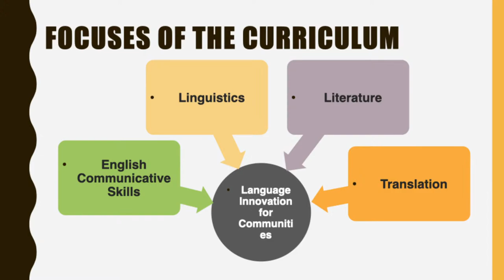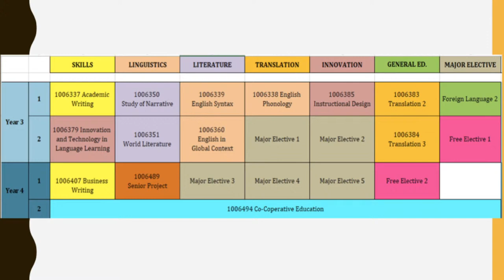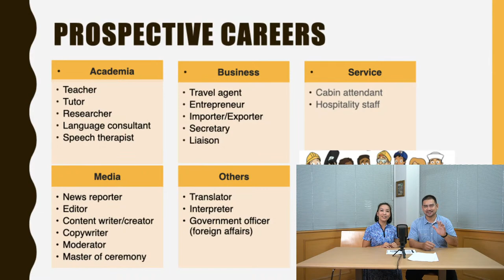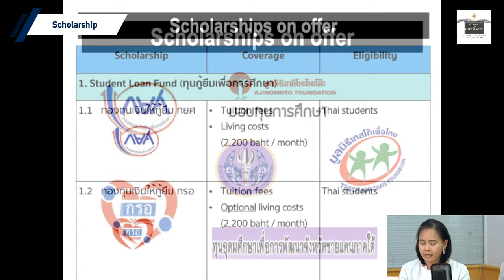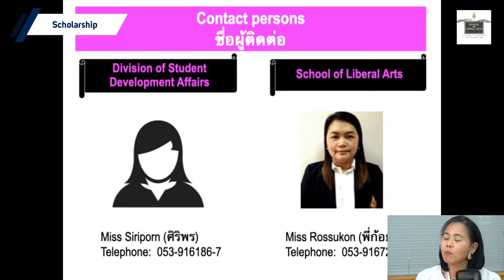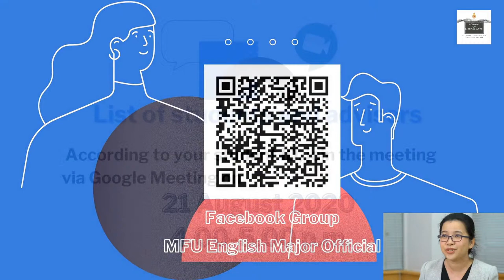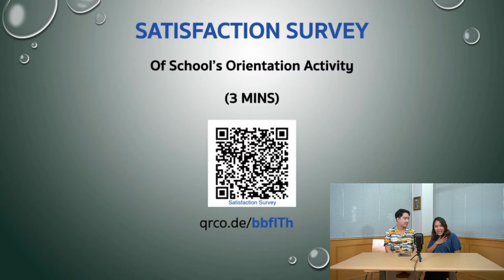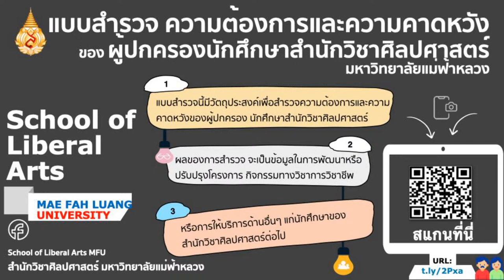Online Orientation MFU Liberal Arts